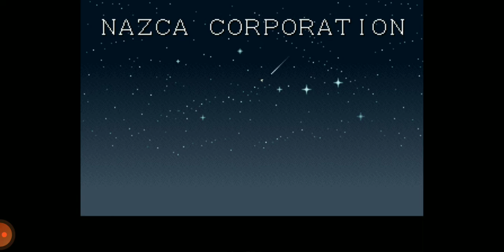Metal Slug 1-Level 8 stats-y plática